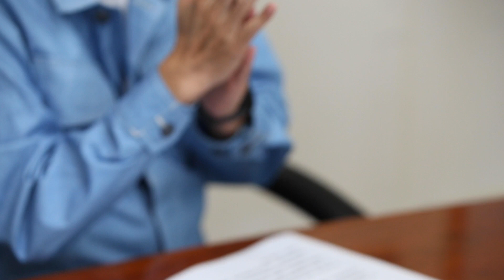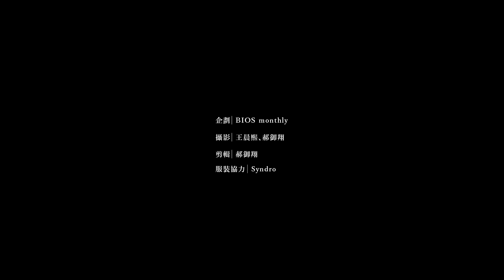專訪結束之後｜其邁與他的手手（啊不對是快問快答）｜BIOS monthly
愛貓、喜歡吃冰、標準好伯伯笑，陳其邁鄰家大叔的外表下，其實比誰都敢玩。

27 歲用地下電台挑戰國家；54 歲時，他掛著好伯伯笑容，在滅火器演唱會上成為史上第一個正面衝浪。陳其邁到底嗑了什麼？他示出自己邪佞的手指，問我們：「這樣算不算？」

專訪結束之後，獨家獻映陳其邁與他的手手（啊不對是快問快答），手控暴動注意！

文字專訪這邊請｜陳其邁到底嗑了什麼拜託給我來一點：

不想錯過之後的 BIOS 影片首映？

服裝協力｜SYNDRO